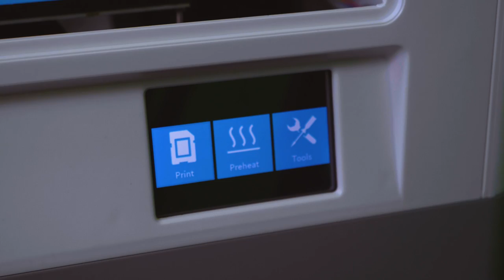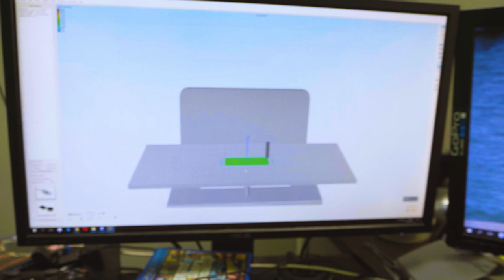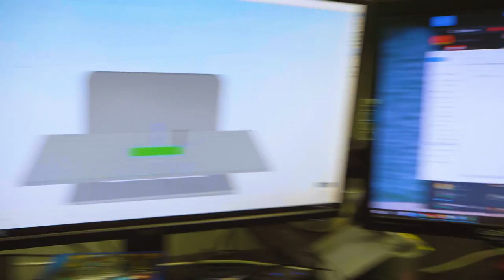Ny 3D Printer - Vlog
Hei;) i dag så for jeg meg min første 3D printer;) dette blir så artig, fordi nå kan jeg lager spinner og mye annet rart + at jeg kan gi ting til dere som ser på;)

Så i denne videoen så blir det en typ Vlog men mer at jeg pakker opp printern og slik.

Da er det på tide med litt Info:►

Du kan nå ringe inn for og legge inn en Beskjed for Live stream eller SpørKasper.

Så det jeg har gjordt er at nå kan du ringe dette nr: 23653051, og da for man 3 valg, 1. SpørKasper, 2 Live stream Studio. 3. Hilsner.

  O.I.S